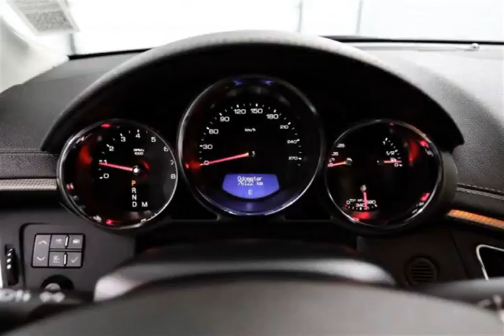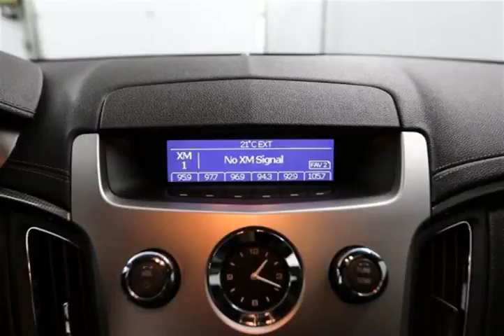Mark Wilsons Better Used Cars - 2012 Cadillac CTS Base AWD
Mark Wilsons Better Used Cars - 2012 Cadillac CTS Base AWD C0144173